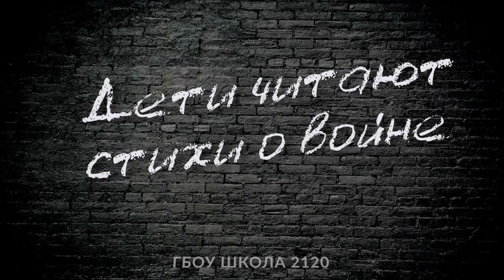Инга Чех, "Баллада о медсестре", Исполнитель: Погодина Алина, 10 класс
Исполнитель: Погодина Алина, 10 класс
ГБОУ "Школа №2120"
г. Москва
учитель: Чопчиян Степан Алешович
Номинация "ВЕЛИКАЯ ПОБЕДА"